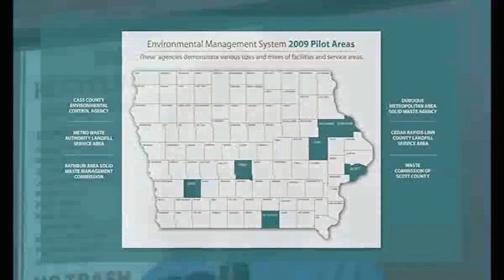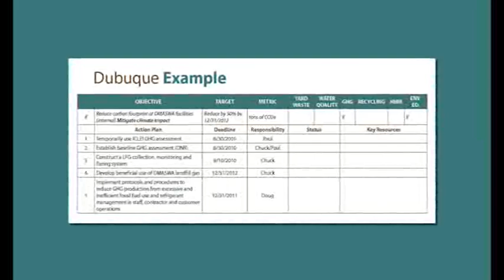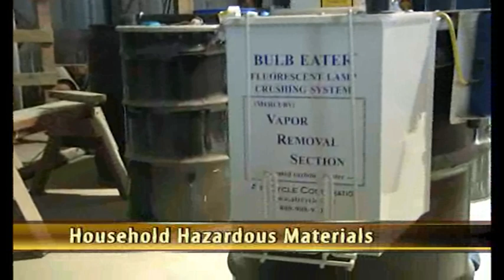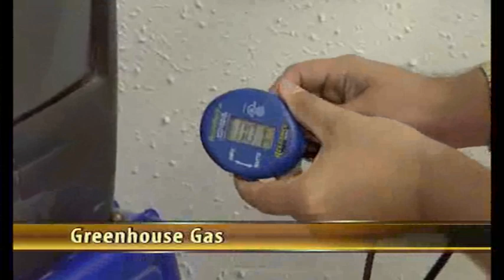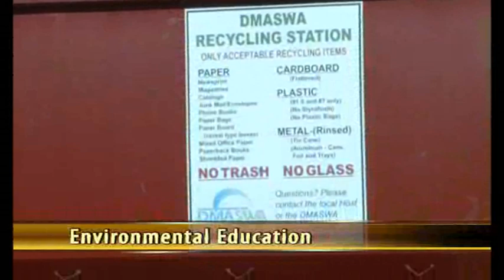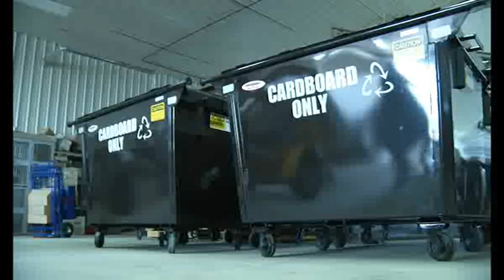Iowa's Environmental Management System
Iowa's Solid Waste Planning Area EMS encourages responsible environmental management and solid waste disposal to enhance efforts promoting environmental stewardship.
Areas of emphasis are:
• Yard waste management
• Household hazardous waste collection
• Water quality improvement
• Greenhouse gas reduction
• Recycling services
• Environmental education.

EMS is cutting edge
In November 2009 six solid waste planning areas/landfill service areas began participating as pilots of this new of EMS.  This video shows projects as well as insight into the six solid waste planning areas/landfill service areas that participated as pilots.  It also shows how local communities and the environment benefit from Iowa's new Environmental Management System.